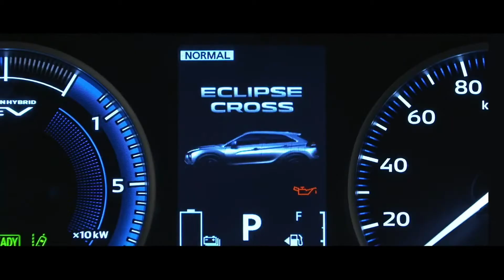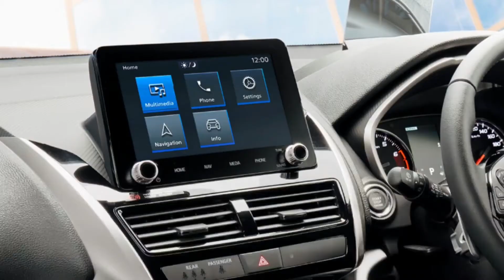New 2022 Mitsubishi Eclipse Cross PHEV facelift Interior, Exterior, Driving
New 2022 Mitsubishi Eclipse Cross PHEV